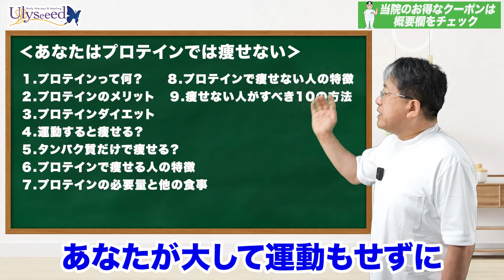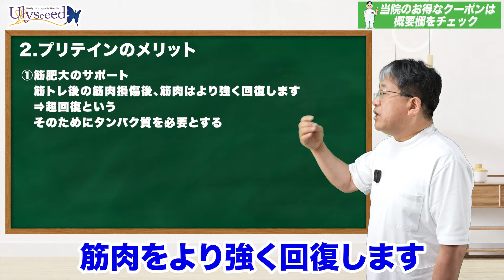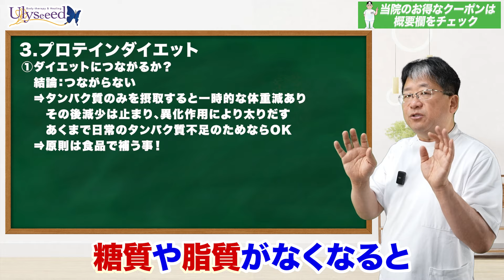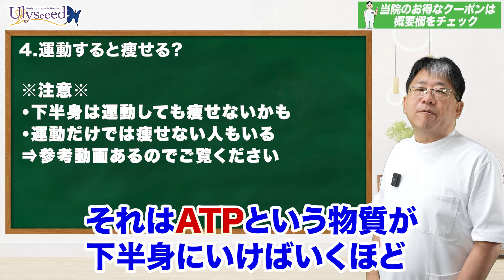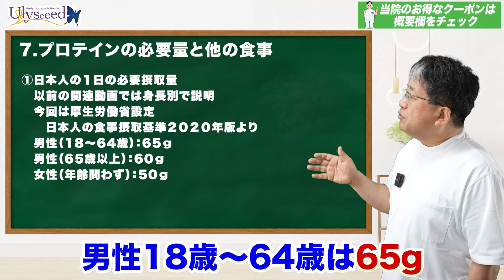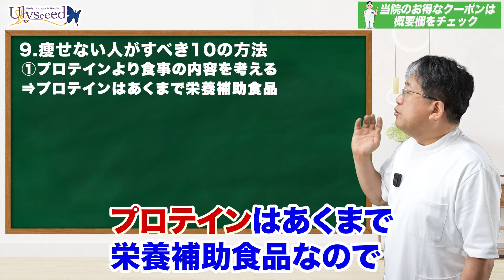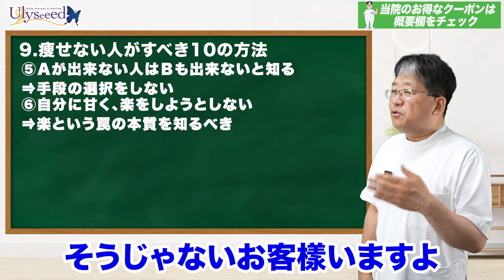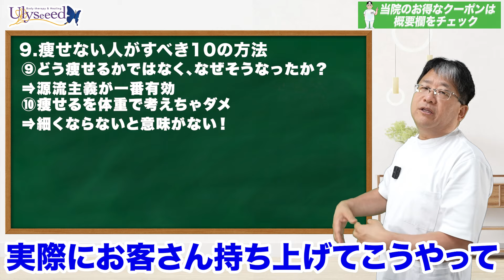【女性はプロテインダイエット逆効果も】プロテインだけで痩せない理由教えます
◆ムリしない大人の　脱ダイエット塾って！？
　アラサー以上の【ひと通りダイエットを経験した女性】が「ムリせず健康で美しくなる」ため、塾長４万人の研究DATAから導き出したネタを色んな角度からご紹介するダイエット専門番組です。
◆脚やせモニターさん大募集！◆
LIVEまたは番組内で【脚やせチャレンジ】しませんか？
こちらのフォームよりご応募ください！

★★★日本成人病予防協会推奨品となりました★★★
　　腎ケアサプリメント【PREMIUMイヌトウキ】
　　　『R1KFYHP5XA』
　　　を入力いただければ、3000円引きになります。
※2個、6個、12個セットで購入頂いきましても、システム上セット価格より
　3,000円引きになってしまいますのでご了承ください

ホットペッパーのコメント欄で「YouTube見ました」とご入力をいただけますと、さらに「1,000円引き」させていただきます！
　　東京本院HPBサロンダイレクトURL

◆Ulyseeed情報
‹東京本院HP› （営業時間10：00～24：00）
‹大阪分院HP› （営業時間10：00～23：30）
‹ご予約›　総合ダイヤル　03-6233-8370　（受付時間10：00～21：00）

‹動画の目次›
0:00 オープニング
2:42 プロテインって何？
3:58 プロテインのメリット
5:37 プロテインダイエット
7:04 運動すると痩せる？
8:30 タンパク質だけで痩せる？
9:51 プロテインで痩せる人の特徴
10:36 プロテインの必要量と他の食事
12:00 プロテインで痩せない人の特徴
13:02 痩せない人がすべき10の方法
18:48 エンディング

◆◇◆　脱ダイエット塾　◆◇◆　　 ※旧：Ulyseeedモテ瘦せチャンネル
　【腎臓・健康・美容・ダイエット】について、４万人を超えるDATAを基に、その研究内容や情報を透明性を大切に、出来るだけわかりやすくお伝えしている動画です。
　都合の良い商業目的だけのエステサロンや美容クリニックに惑わされないように、都合の良い話に乗せられて不利益を被らないように、業界の事情を無視して「研究成果」をお伝えしていきますので、よろしくお願いいたします（理論同士のぶつかり稽古以外のクレームはお断り）。
　通常動画は真面目路線、ショート動画は面白？路線なので、温かい目でご視聴下さい。
※本動画を元に無断で商用利用する事を禁止し、違反者には法的処置を取ります（ロイヤリティ：3円/視聴回数）。

◆◇◆　フリーエステネットワークHanaUlyのご紹介　◆◇◆
　技術は優れていても、他の要素は苦手という個人サロンオーナーを中心に、みんなで自由かつ無料で知識の交流や技術情報を共有し、大手サロンに負けない力を身につけるために、入会金・会費・ロイヤリティー無料・看板掲載やMENU設定なども全て自由という意味で、新しいシステム『フリーフランチャイズHanaUly』を設立しました。ご興味ある方はUlyseeedまでご連絡下さい。

Ulyseeed院長　林